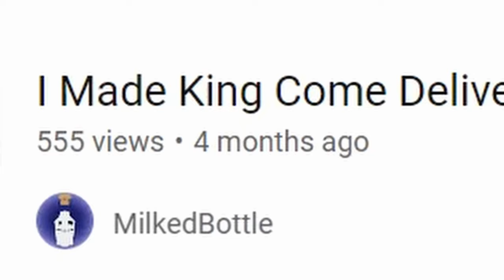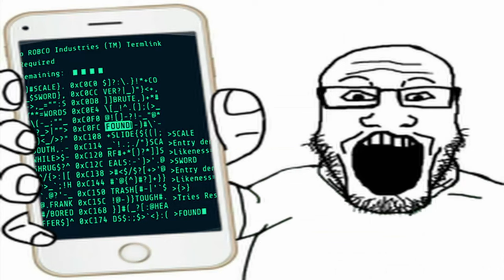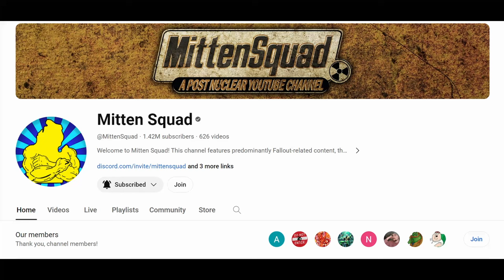Can You Beat Kingdom Come: Deliverance With a Wooden Training Sword?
In this video I try to beat Kingdom Come: Deliverance with a wooden training sword.
The wooden training sword is not a weapon you're supposed to be able to obtain, but there is a way. There are actually two types of wooden training swords! There's the shortsword and the longsword.
The longsword is obtained by getting Father Godwin to surrender during combat. The shortsword is obtained by building the guardhouse in Prybislavitz in the From The Ashes DLC. Both suck, one just manages to suck more.
I may revisit this idea in the future. I want it to be possible so bad.
If you have any ideas for a challenge to do, leave it in the comments. It might happen!

I have no idea how to link my other social media and I don't want to bother figuring it out right now. Eat sand :)

Rest in peace Paul of Mitten Squad.